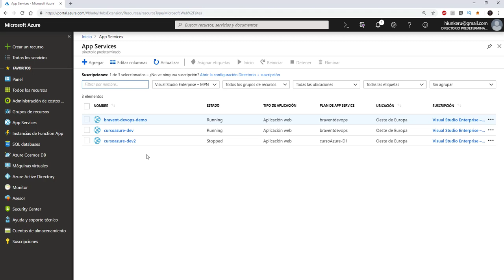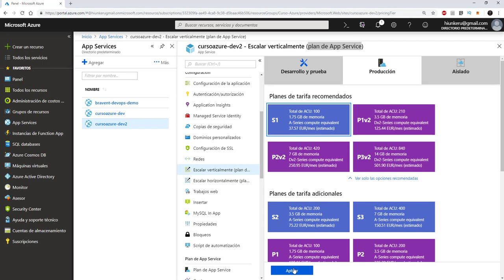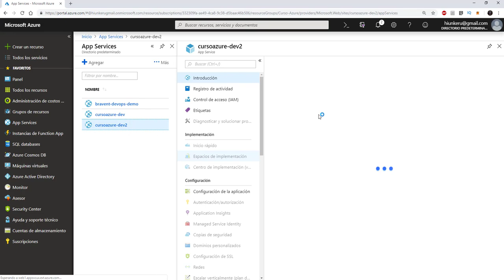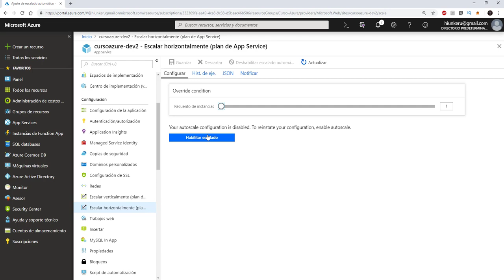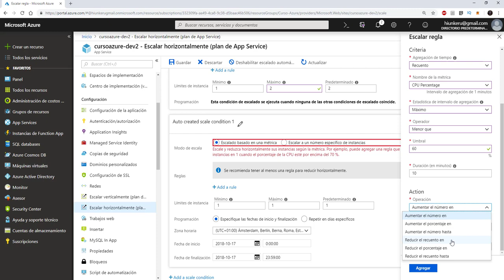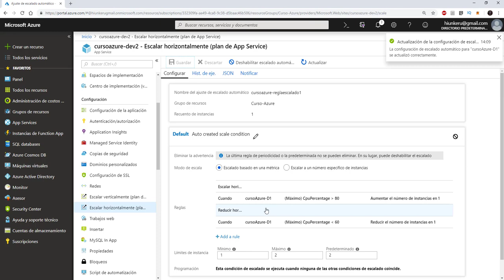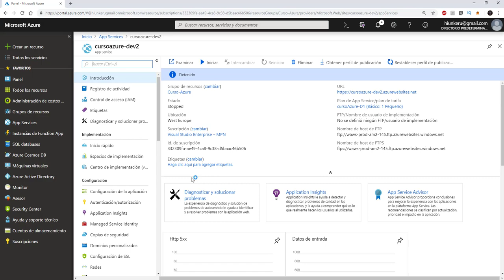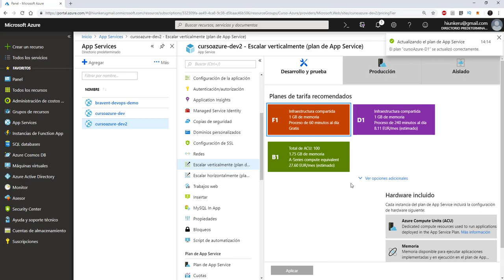Curso Azure - 3 - App Services - Escalar nuestro App Service